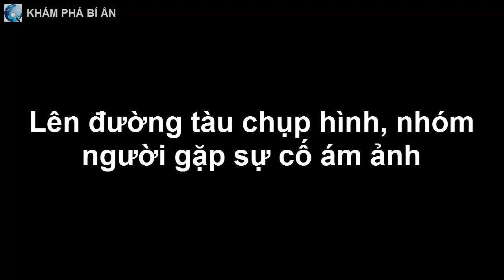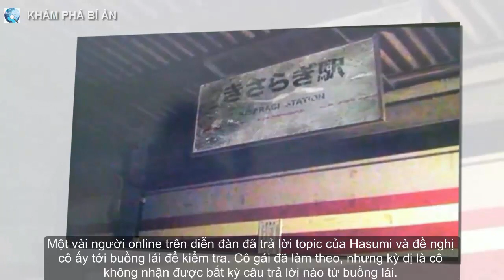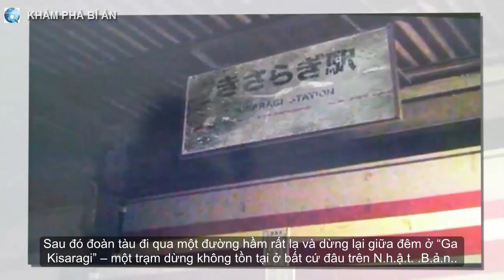Lên đường tàu chụp hình, nhóm người gặp sự cố ám ảnh